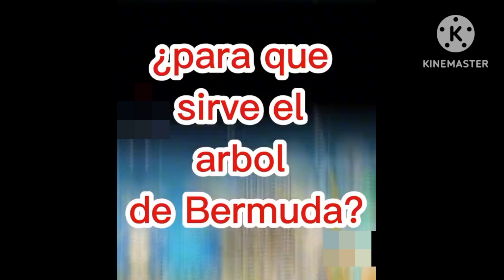sabes para qué sirve el árbol que puso Garena en bermuda?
free fire battlegrounds free fire battlegrounds hack free fire gameplays free fire nueva actualizacion free fire fernanflo free fire nueva arma free fire como jugar con mando como jugar free fire con mando de ps4 en android free fire en vivo español free fire trucos diamantes free fire sin lag apk free fire diamantes infinitos free fire free fire android 2018 free fire booyah moment free fire como conseguir nuevos sets free fire skins de armas permanentes Free Fire NUEVA MOTO Skins Lucky Royale Skull Rider set Calabaza y set Bruja gratis Free Fire nuevo Set Lucky Royale Partidas Privadas GRATIS TheDonato Nuevo Trailer Lucky Royale Jonbtc Jota7u7 Nuevo Pase Elite REVOLUCIÓN STEAMPUNK Bug Pase Elite GRATIS Nuevo pase Elite LOCURA GAMER Bug Skin Locura Gamer GRATIS Skin Set Payaso Gran Criminal GRATIS NUEVO CÓDIGO PARA ROPA DE DIAMANTE GRATIS EN FREE FIRE SETS, ROPA Y DIAMANTES GRATIS CÓDIGOS ZASKESPARTAN GamerSquad XD Garena Free Fire regala cosas, para Free Fire Lizeth Pérez códigos pangamer PipolGamer Conseguirlo Gratis Solo Hoy Reclama Todo Esto Gratis En Free Fire Regalos Gratis Free Fire Como Tener Los Nuevos Códigos Oficiales De Free Fire Como Tener Ropa Gratis En Free Fire Funciona Truco 100% Real 2018 free fire free fire battlegrounds trucos free fire truco ALCANZANDO HEROICO SALAS PRIVADAS GRATIS PASE ELITE PANTERA NOCTURNA free fire como ganar en free fire el mejor escondite de free fire battlegrounds escondite free fire TheDonato en Free Fire folagor casco Headsets mochila gamer Salas Privadas Alcadeno Free Fire Latam XMAGDIEL Zens i am Guillermo Focus HGamesYT LordGamers Kurko JuniorGamer HeyHectorYT Animaci AlessoPlay Jorg Rozer YoSoyDamaso LaxxGames Jonahjust xxfirecoldxx aldozilent pirkik invictus chumagames villadroop Mofers Seik 12 Soy Cesar Gabotox 95 Regalos para pobres